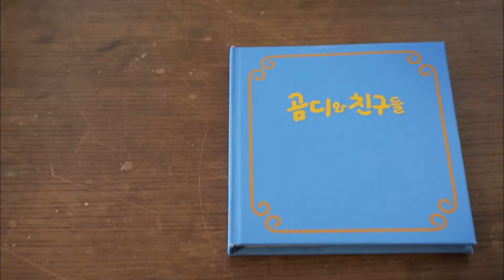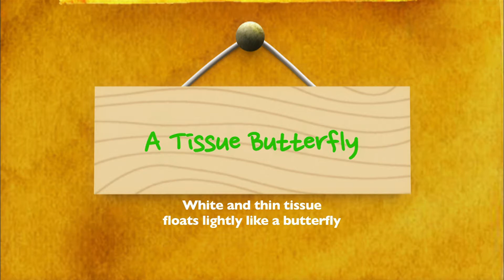Gomdy & Friends - A Tissue Butterfly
Gomdy, Kkaram, and Ddamu are good friends.

Gomdy and his friends take everyday problems that children have and think carefully together how to solve them and turn them into positive situations.

How will Gomdy and his friends deal with these situations?